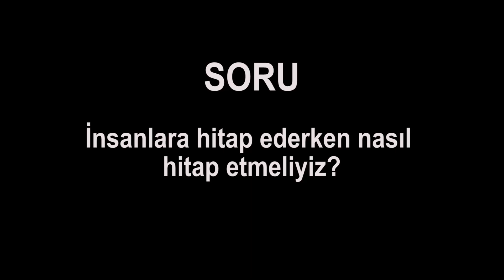İnsanlara hitap ederken nasıl hitap etmeliyiz?